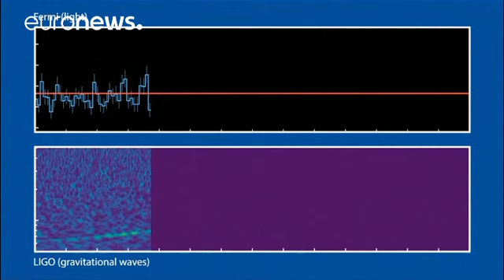La fusion des étoiles produit or, plomb ou platine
La fusion d'étoiles à neutrons représente une explosion de découvertes scientifiques, à commencer par l'origine des éléments les plus lourds de l'Univers comme le plomb, l'or ou le platine.  Ces fusions d'étoiles à neutrons sont des "usines cosmiques à éléments lourds". Les explications de Gianpietro Cagnoli, professeur de physique à l'Université Lyon I Claude Bernard : _"Nous avons révélé une usine de métaux précieux comme l'or et le platine, mais aussi une usine de métaux lourds comme le plomb…